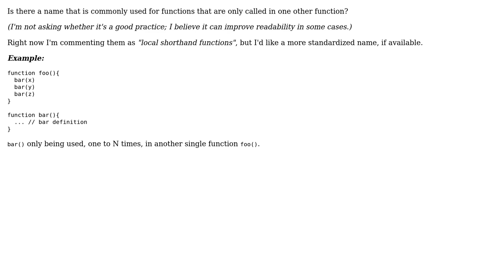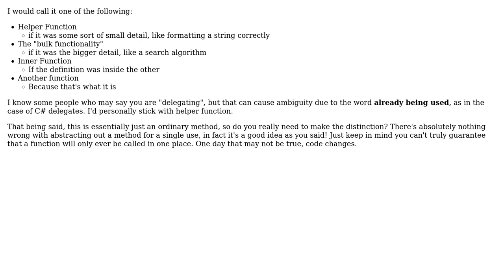Is there a commonly accepted name for functions that are only called in one other function?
Software Engineering: Is there a commonly accepted name for functions that are only called in one other function?

With thanks & praise to God, and with thanks to the many people who have made this project possible! | Content (except music & images) licensed under CC BY-SA | Music | Images & others | With thanks to user Kilian Foth user JoseHdez_2 user Erdrik Ironrose and the Stack Exchange Network Trademarks are property of their respective owners. You are responsible for your own actions.